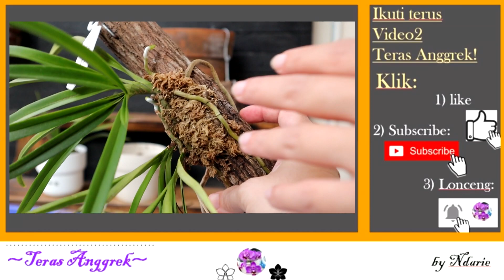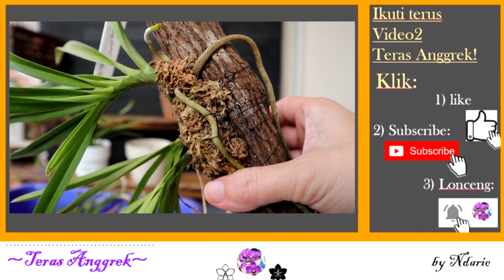TUTORIAL MENEMPEL ANGGREK KE KAYU by Teras Anggrek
Kali ini saya kita akan melihat step by step cara menempel anggrek pada kayu. Sekilas terlihat sepele, ada juga yang beranggapan tempel aja sembarang anggreknya akan hidup.
Namun sebagai penghobi anggrek, kita pasti memperhitungkan jangka panjang untuk anggreknya & unsur estetika agar koleksi kita sedap dipandang.

Semoga menginspirasi & Salam,
(^^)v
Ndarie